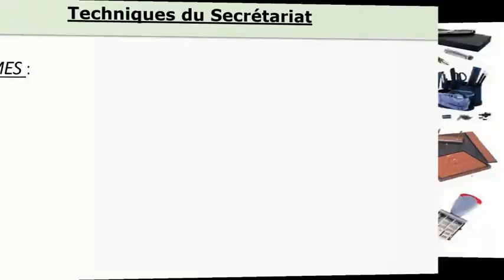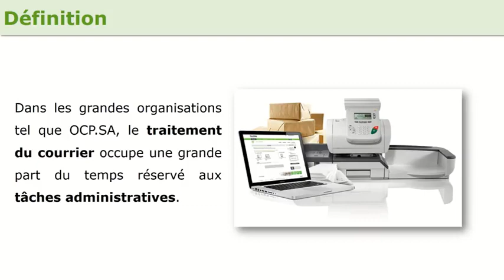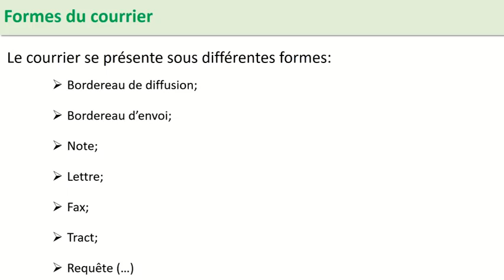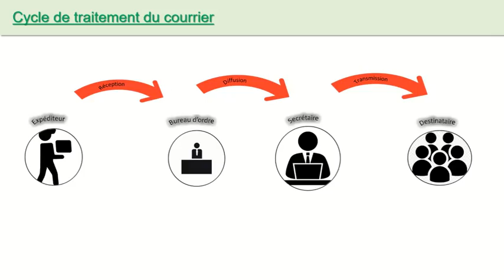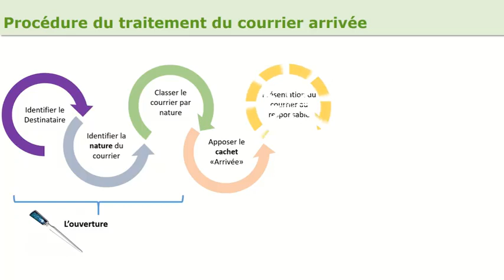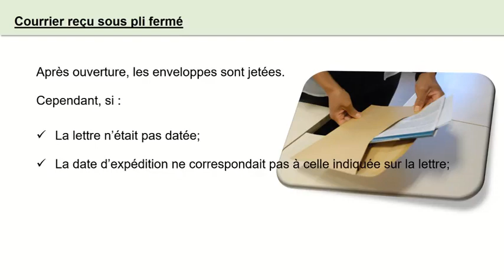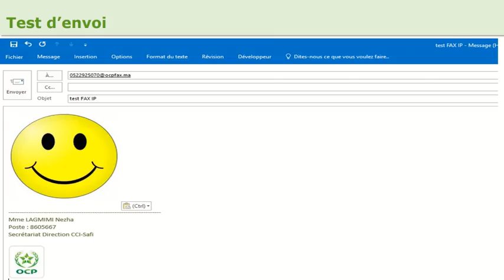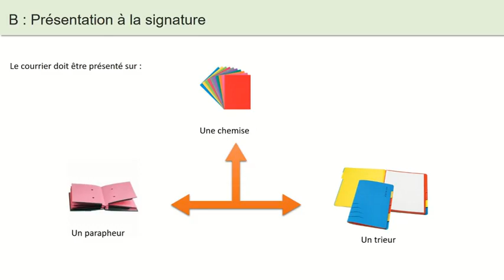technique du secrétariat gestion de courrier 1ére partie